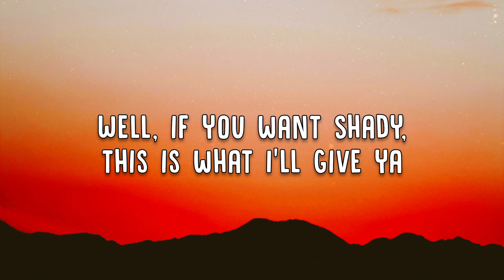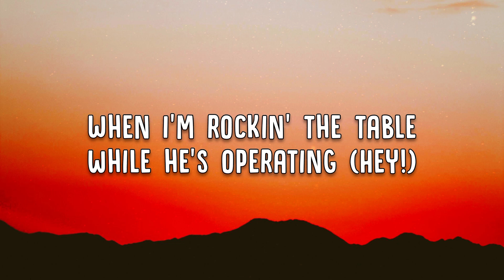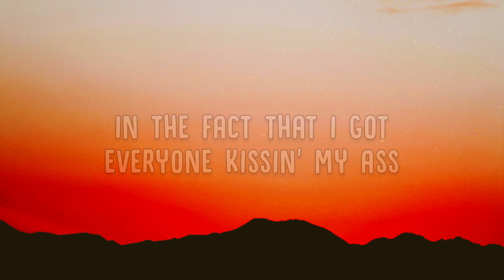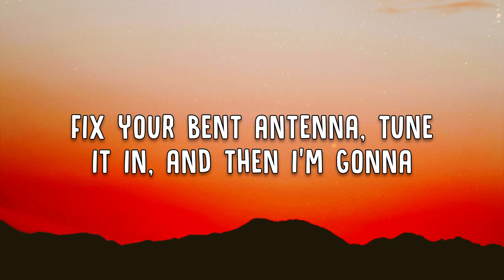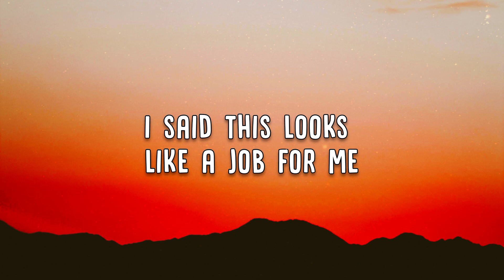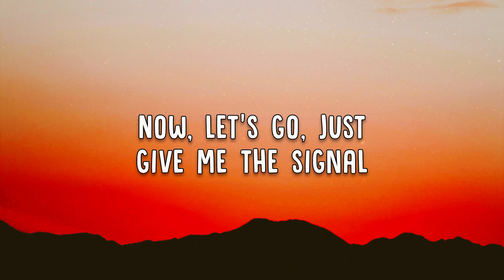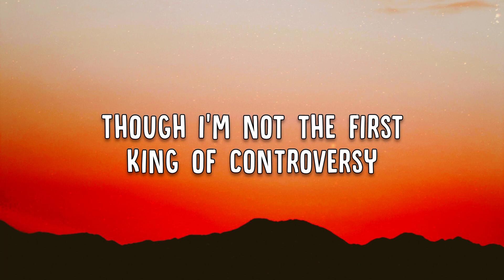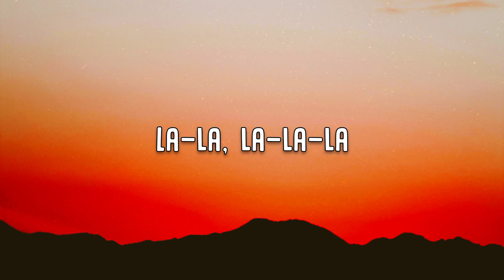Eminem | Without me | Lyrics video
🌐 Connect with TribleTunes on Social Media ⏬

🎵 "Without Me" by Eminem

🎧 Dive into the iconic beats of "Without Me" by Eminem.

👉 Lyrics:

Obie Trice, real name, no gimmicks

I've created a monster
'Cause nobody wants to see Marshall no more, they want Shady, I'm chopped liver
Well, if you want Shady, this is what I'll give ya
By the doctor when I'm not cooperating
When I'm rockin' the table while he's operating (Hey!)

They start feelin' like prisoners, helpless
Could start a revolution, pollutin' the airwaves
In the fact that I got everyone kissin' my ass

A tisket, a tasket, I'll go tit-for-tat wit'
Anybody who's talkin', "This shit, that shit"
But it's just me, I'm just obscene (Yeah)
Hum, dei-dei, la-la
La-la, la-la-la
La-la, la-la-la
La-la, la-la
Hum, dei-dei, la-la
La-la, la-la-la
La-la, la-la-la
La-la, la-la
Kids